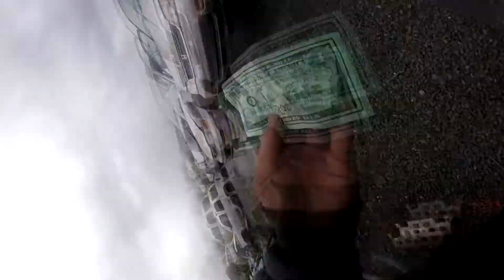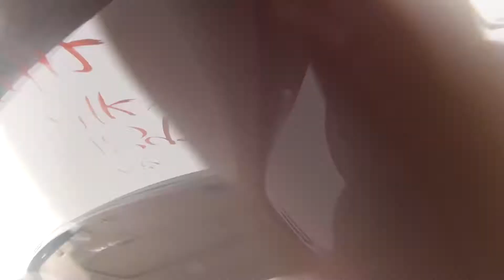Building a stock turbo motor!